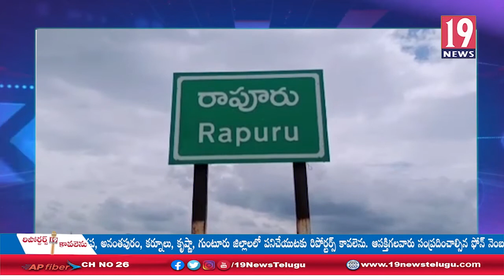రాపూరు పట్టణం వైస్సార్ క్రాంతి పధం కార్యాలయంలో మహిళా దినోత్సవ కార్యక్రమం- నెల్లూరు జిల్లా